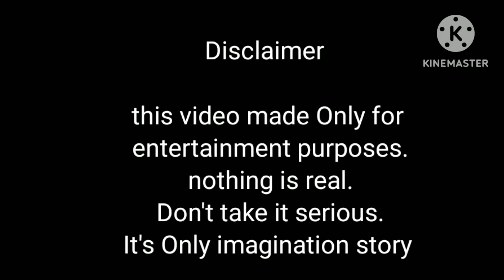tae আর jk এর প্রথম দেখা প্রিয়তমা(part-1)taekookff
গল্পটা আমার লেখা না। তবে গল্পটার কিছু কিছু অংশ আমি নিজের মত করে পরিবর্তন করবো। গল্প তে কোন Idol কে অসম্মান করা হয় নাই। এইটা কাল্পনিক গল্প। সিরিয়াসলি নেয়ার দরকার নাই। আশা করি গল্পটা সবার ভালে লাগবে।